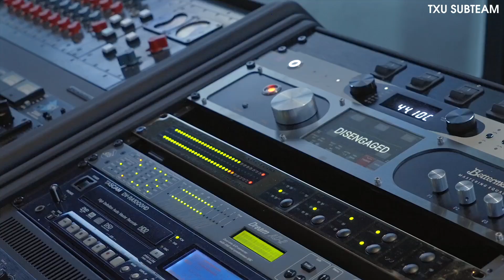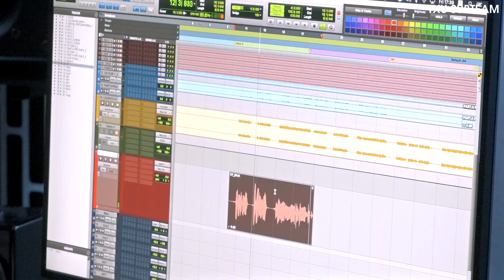[VIETSUB] Hậu trường buổi thu âm 'Black Out' của CHANYEOL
↯ Trans: Minh
↯ Sub: Linhh